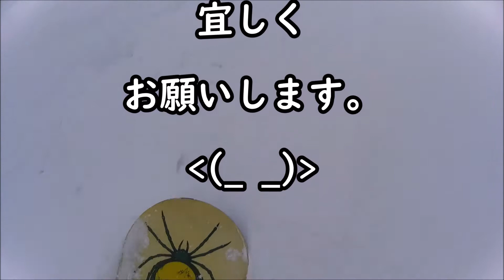ゾーラック「スノーボード」フリーラン【2/3】自撮り動画 / Zorak "Snowboard" Free Run Movie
前回の続きの動画、20年以上前に購入した「ゾーラック」スノーボードでスキー場にフリーランをして来た時の動画「2/3」の自撮り動画です。怪我が完治してないのでいまいちな滑りですが・・・最後まで見てやって下さいね！メタリカやココバット等のCDジャケットを手掛けているパスヘッドのグラフィックはいつ見てもカッコイイ♪ 前回の続きの動画はこちらから
ゾーラック「スノーボード」フリーラン【3/3】最終章 /

ゾーラック「スノーボード」フリーラン【1/3】自撮り動画 /

ゾーラック「スノーボード」90年代の板とか・・・/

2017~2018シーズン スノーボードの動画集
『 Toyboys Active channel 』